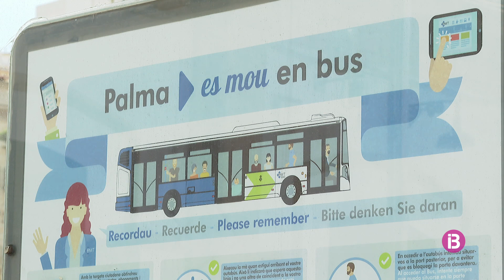Tot el transport públic de Mallorca serà gratuït per als menors de fins a 16 anys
La mesura serà efectiva a partir del 17 de setembre